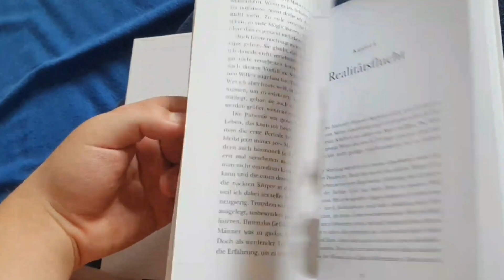DER GROßE KNALL... Infovideo #8 Contentänderung 2023!!!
00:00 Was bisher geschah
00:23 Sketch
02:54 Neue Informationen
05:30 Ende/Outro